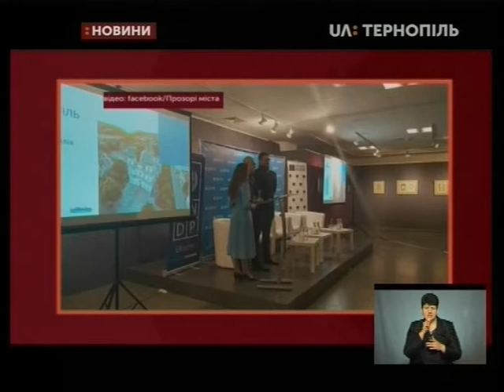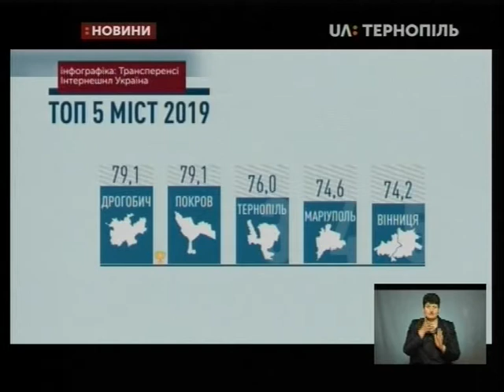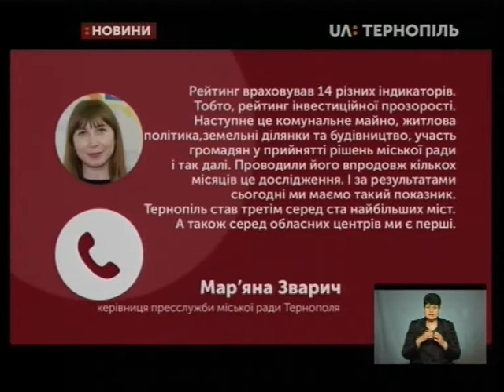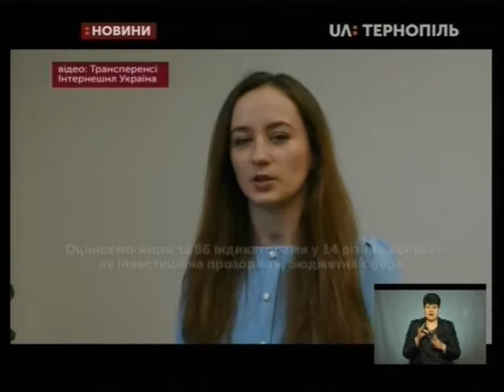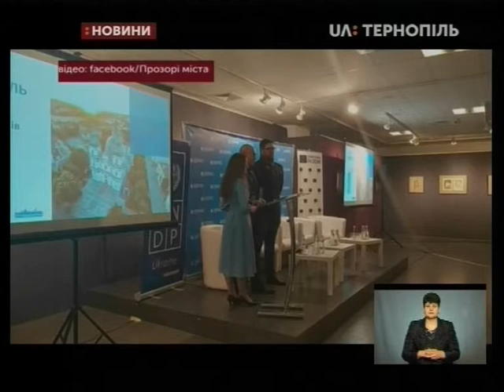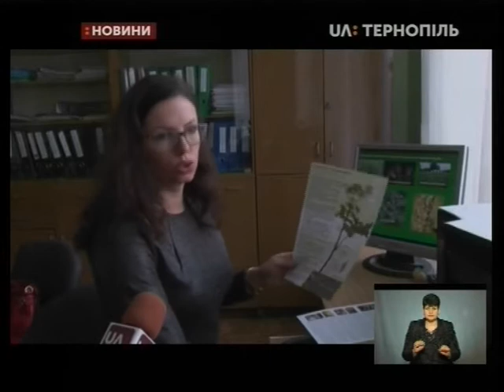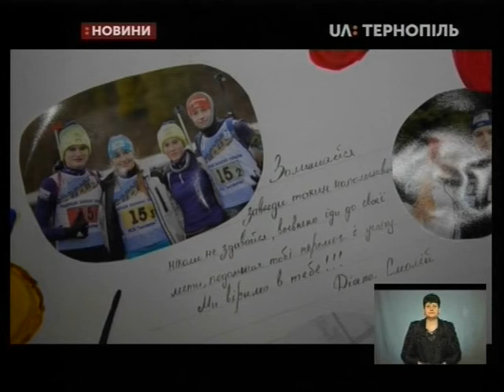12.02.2020. Новини. 19:00